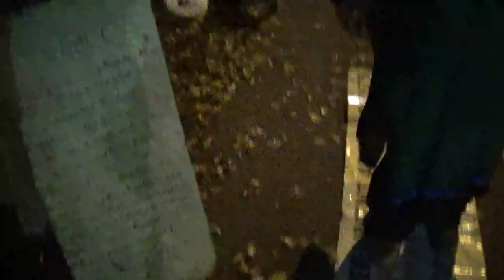AMERICA IS A CESS POOL OF HIV CLHAMYDIA GONORRHEA & SYPHILIS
Ecclesiastes 8:11 Because sentence against an evil work is not executed speedily, therefore the heart of the sons of men is fully set in them to do evil.